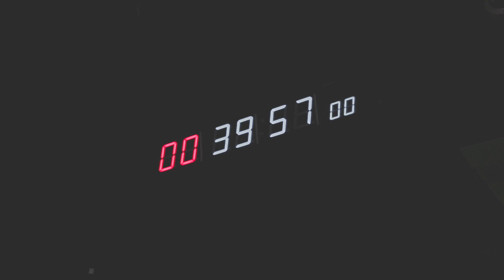GROUPTRAINING 1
fitness-studio.com.au is an amazing gym sitting in the highest point of Canley Heights in South west Sydney.

The facility and Community they have Built is best described as Special and Unique due to the fact that there is 1700sqm and two levels of Fitness heaven.

Their members have access to a full level of globo, chiro, cafe/juice bar and level 2 which houses their Primal Studio, which is home to their Group classes, Primal Fitness, Crossfit Canley Heights and Barbell Club.

Has to be seen to be believed.